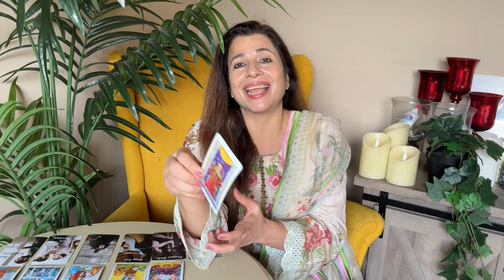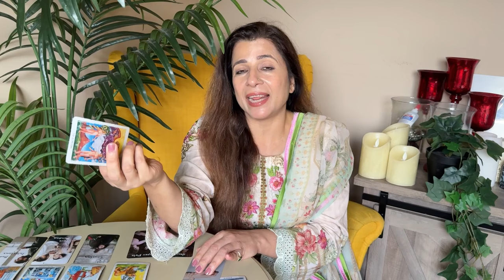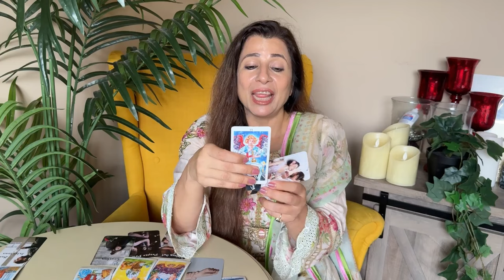💕♍ Virgo (Kanya) Love Tarot Reading | October 2024 | कन्या राशि लव लाइफ़ | Love & Relationship